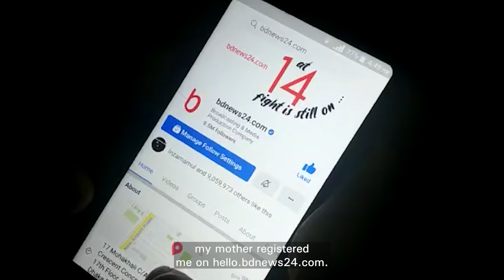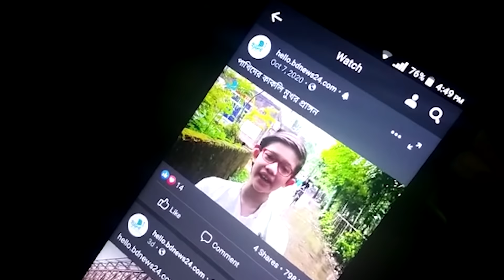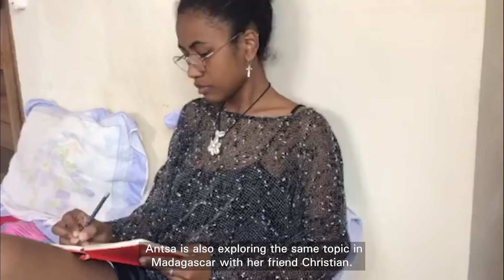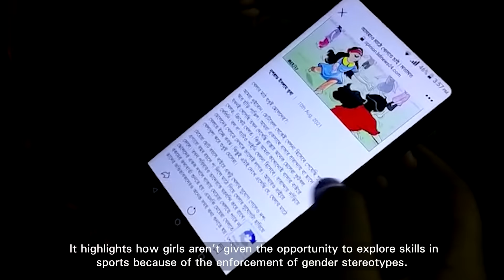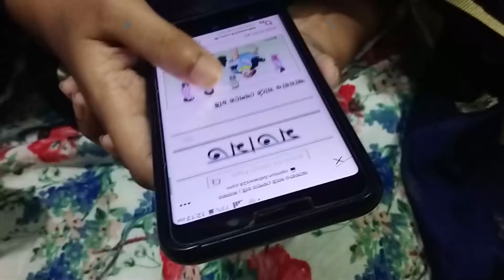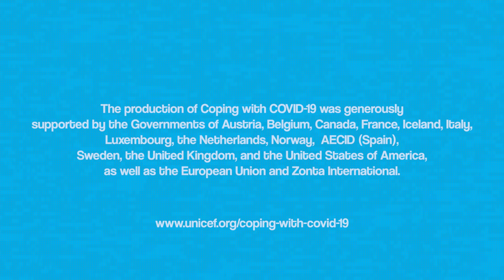Coping with COVID19 | Season 2 I Episode 3: Girls stand up to inequality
Worldwide, harmful social norms and gender inequality still keep girls from thriving.

Through slam poetry and journalism, Antsa in Madagascar and Trisha in Bangladesh are determined to break stereotypes, prevent violence against women and girls, and fight for equality.